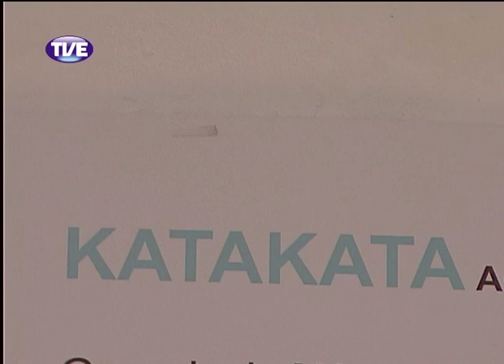Estação Cultura 27/09/13 (Bloco 1)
Entrevista com o maestro argentino Roberto Túbaro e a soprano Adriana de Almeida sobre a ópera "Otello", montagem do Coral e Orquestra Filarmônica da PUC. Reportagem sobre a exposição Katakata, com obras de 14 artistas sobre cultura afro-brasileira no Museu de Arte Contemporânea do RS.